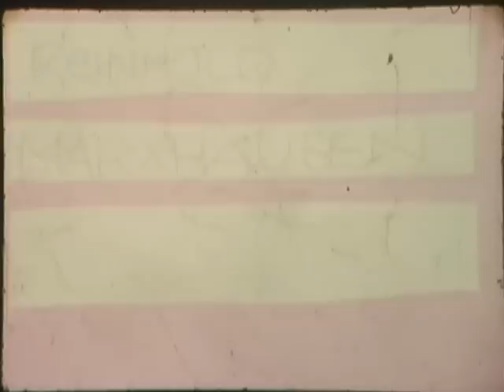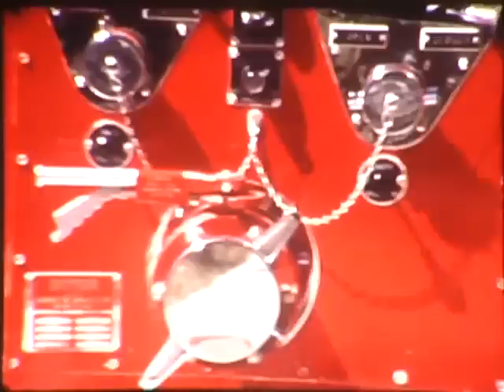A Seward Fourth through an artist's eyes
This is a Super8mm documentation of the Seward 4th of July shot by Reinhold Marxhausen.  It probably dates to the mid-1970s.  It highlights Reinhold's interest in observing people as much as images or activity.